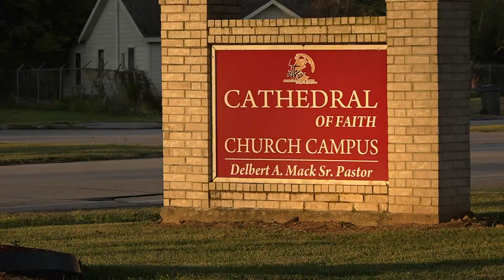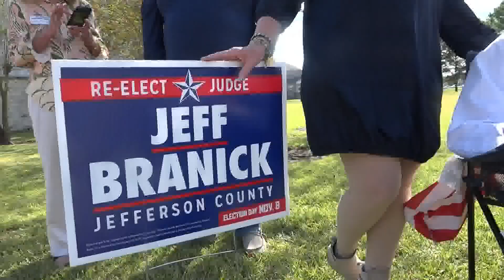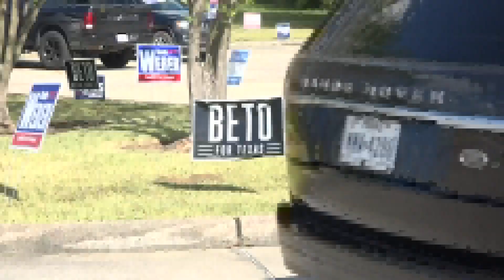Jefferson County election season intensifying as early voting deadline approaches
So far, more than 26,000 Jefferson County residents have voted ahead of the 2022 Texas midterm election.